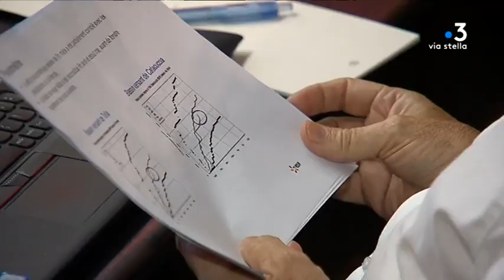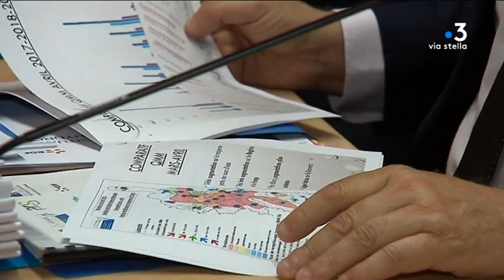Corse : pas de sécheresse, mais vigilance de mise à l'approche de l'été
Le comité sécheresse s'est tenu mercredi 12 juin à Corte. Alors qu’une sécheresse précoce était redoutée, les réserves en eau sont dans la moyenne grâce aux pluies du mois de mai. Mais les différents partenaires concernés préparent la saison estivale.

Intervenants - Camille Ceccaldi, Ingénieur responsable de l'unité Hydro-Climatologie de l'OEHC ; Henri Politi, Chef du Service de l'eau ; Patrick Rebillout, Directeur Meteo France Ajaccio.
Equipe - Kael Serreri ; Typhaine Urtizverea ; Bertrand Pasbecq.